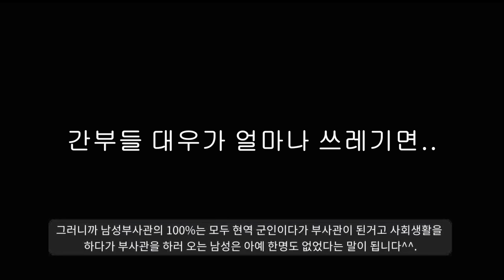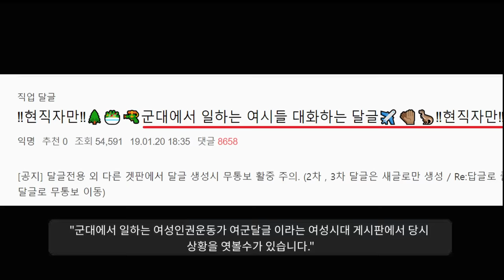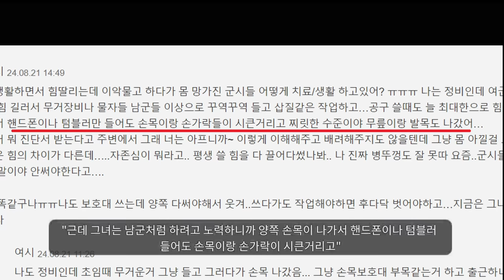여군들 정신 나갔지?